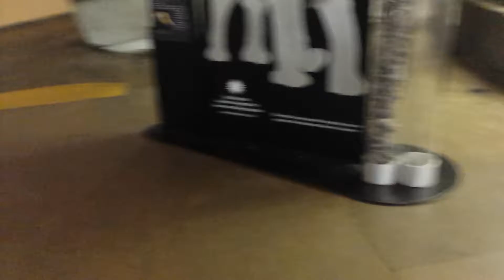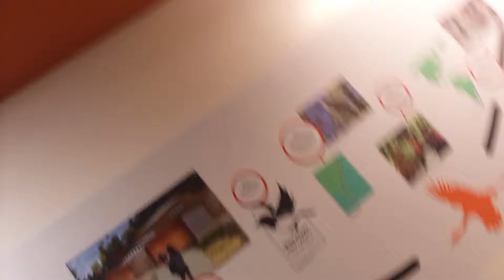Washington DC Zoo